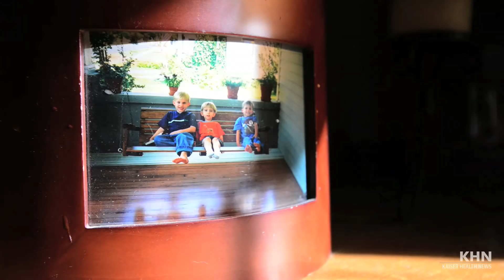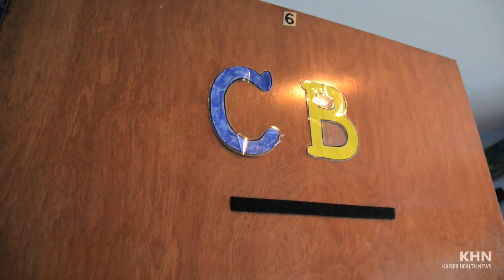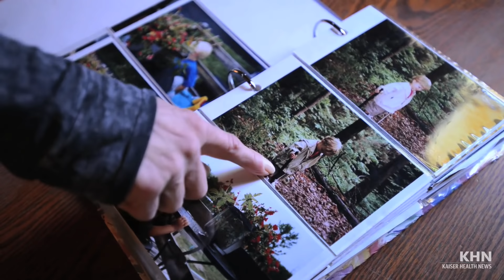Coping with autism and puberty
Alexander Brown swings back and forth on a makeshift hammock bolted to a wooden beam in his living room. The swaying seems to soothe the otherwise uneasy 14-year-old, facing the challenge of dealing with both puberty and autism. Video by Kaiser Health News